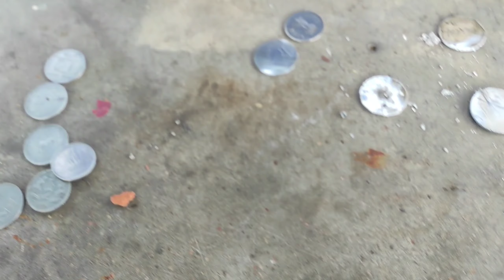anaar vs coin | Let's see what happens to the coin | amazing experiment video